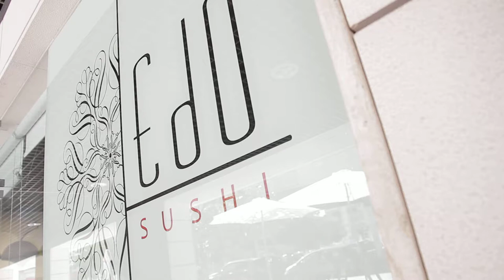Free Stock Footage